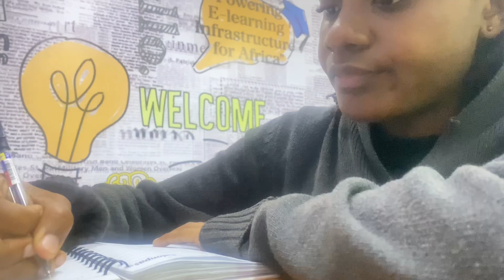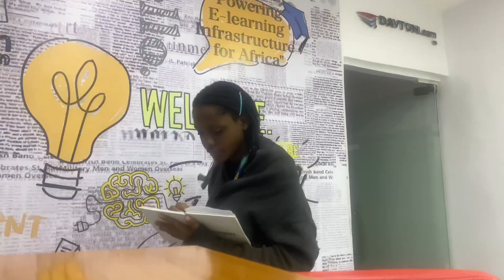Day in the Life of a Programs Manager | Internship Day 35✨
This video is longer than my usual vlog, anyways back to no voice overs. The Month is almost over; Literally can’t wait for October !

TikTok, Instagram, X and Pinterest: themusssee